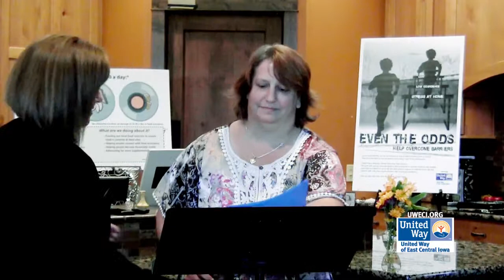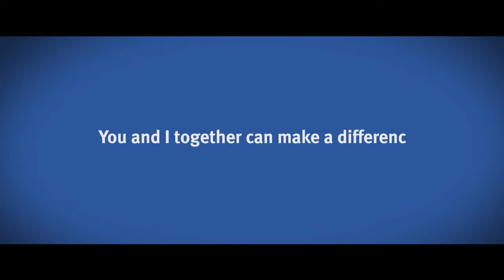Sinclair Society Announces New Goal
United Way of East Central Iowa has multiple levels of leadership giving or societies that bring in a range of donations from $250 to $10,000+.  The longest standing society is the T.M. Sinclair Society which includes donations ranging from $1,250-$9,999.

In 2011, there were 1127 Sinclair members and their donations totaled $1.8 million. That's almost 1/5th of United Way's investments in the community. ($10.58 Million) This year, the 2012 Sinclair goal is to have 1,200 Sinclair members and raise $2 million.